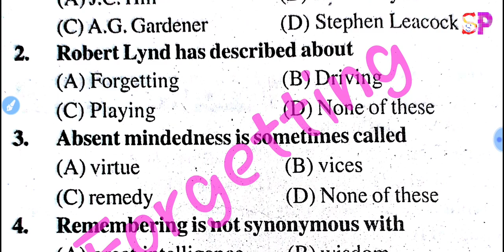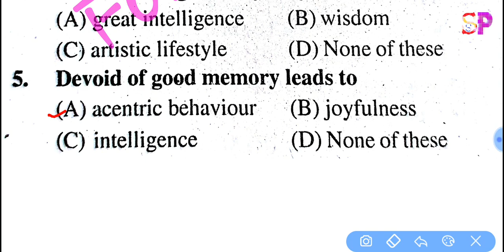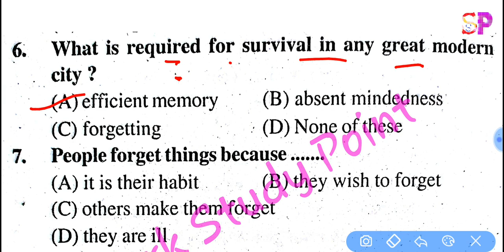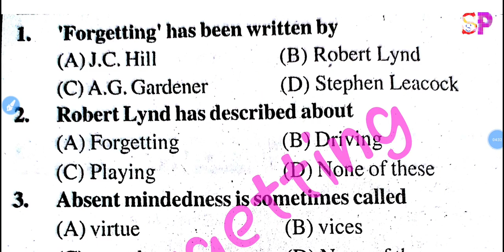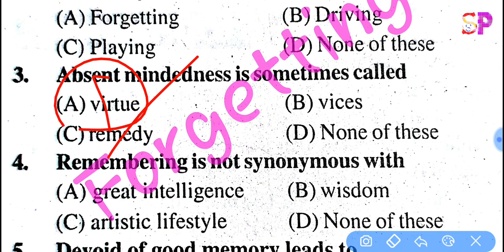Bihar 12th Exam 50 Marks English Objective Most VVI Question, 12th English Important Question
Bihar 12th 2020 English 50  Marks Objective VVI Question Set 4, inter    परीक्षा Imortant Question,

12th english 50  Marks Model Set 4, 12th बोर्ड परीक्षा VVI Important Question, Inter Board Exam 2020,

bihar board inter exam 2020 50 marks english vvi objective question,

inter board 2020 50 मार्क्स English ऑब्जेक्टिव प्रशन, 12th board exam 2020 50 marks english  vvi objective important question, bihar board 12th inter exam 50 marks english vvi important objectives question,

 exam 2020 new rule, bihar board exam new pattern change 2020, bihar board exam 2020

12th board exam english 50 Marks Set 7,  12th बोर्ड परीक्षा VVI Important Question, Inter Board Exam 2020